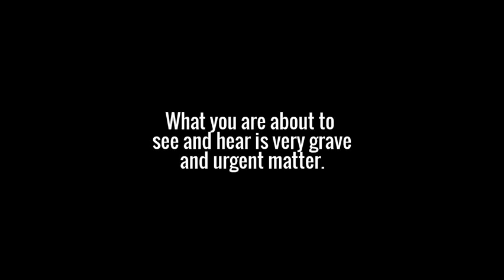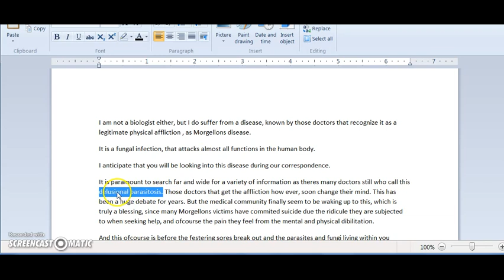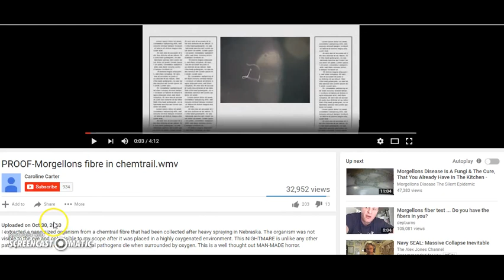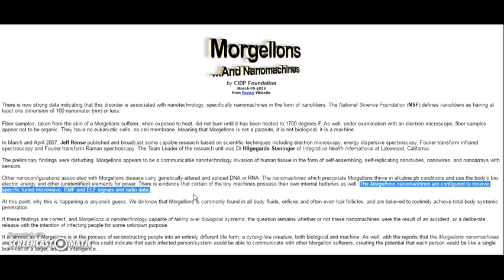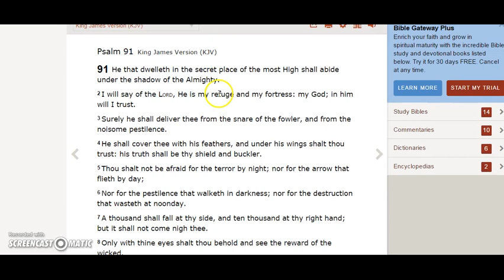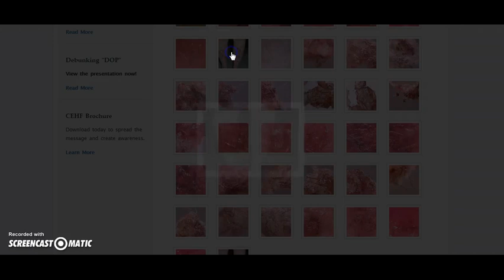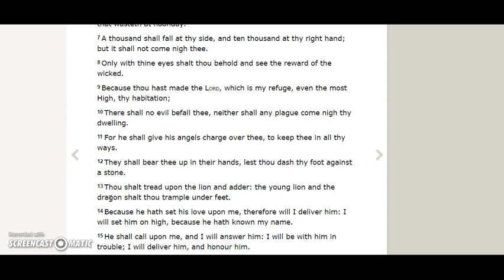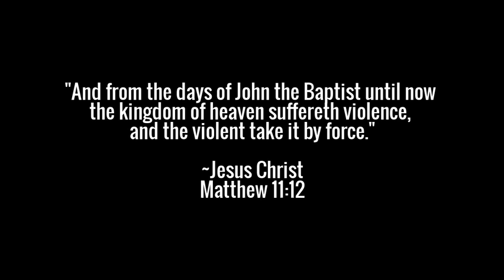URGENT WARNING: This plague is new to world history, synthetic, and MAN MADE!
Please be aware that comments with links to other channels, profanity, spam, or abusive language, will not be approved.

If you have something of importance to share with me personally regarding this message, I welcome your communication, that we may share and learn together on this issue.

~Clinton JESUS CHRIST IS THE LORD!